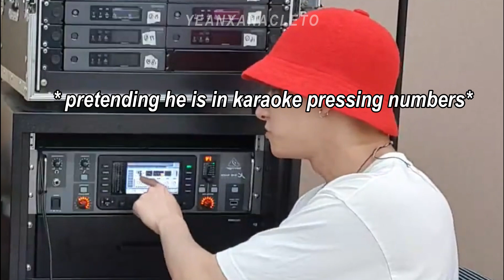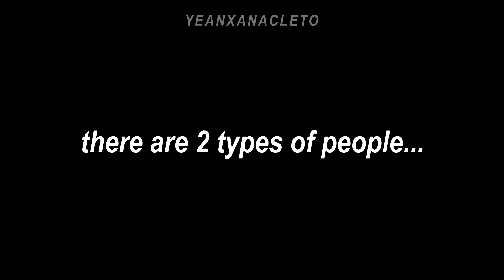im changkyun as a main vocal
this is what I get for spending too much time on TikTok. I used sounds from TikTok am I good? kkkk